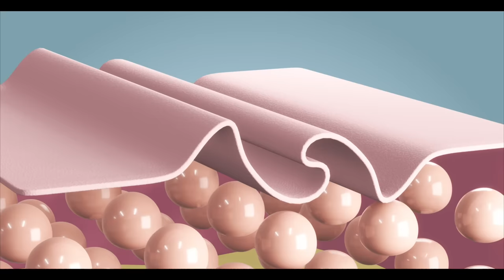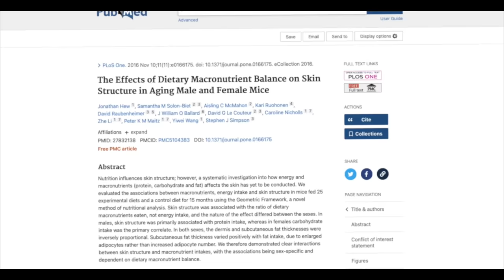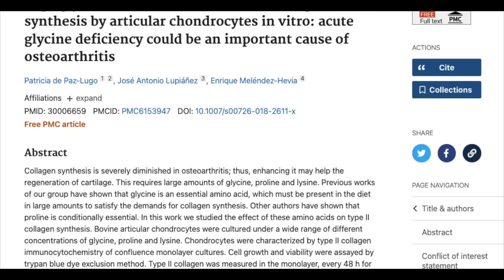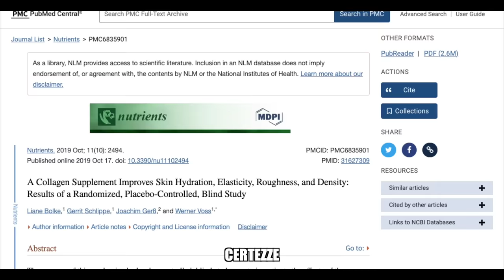Il MIRACOLO del COLLAGENE orale per PELLE e CAPELLI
00:48 cos'è e dove agisce
              01:50 cosa contengono gli integratori
              04:14 collagene e intestino
              04:50 efficaci sì o no?
              06:40 slogan che promettono miracoli